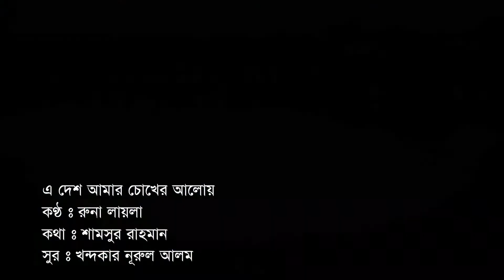E desh amar cokher aloy by Runa Laila Desher gan 20 Nov 2018